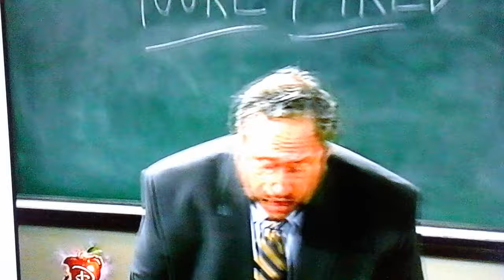Now we know what happened to mr. Turner.